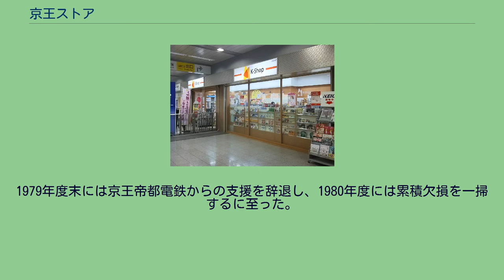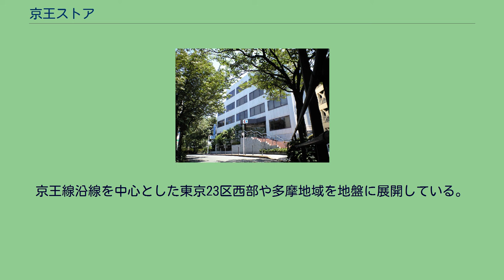京王ストア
株式会社京王ストア（けいおうストア）は、東京都・神奈川県においてスーパーマーケットチェーンや、京王電鉄の駅構内の売店やコンビニエンスストアなどを運営する企業である。
本社は東京都多摩市関戸に所在。
1959年9月、京王帝都電鉄（後の京王電鉄）によって設立された。
当時の社名は京王食品株式会社（2008年時点で存在する京王食品とは別の企業である）。
翌1960年4月、井の頭線渋谷駅ビルの完成と同時に洋食堂、フルーツパーラー等を開店し、以後も各地へ外食店舗を増やしていった。
1963年7月、ストア部門1号店となる食品スーパーマーケット「京王食品ストア」を小金井市に開店した。
それまで同社にはスーパーマーケットの店舗開発・運営のノウハウがなかったため、日本ナショナル金銭登録機から指導を受け、東光ストアの売場レイアウトを参考にし、東武ストアにて店員の実習教育を行い、開店にこぎつけた。
同年9月には食品のほか衣料品、玩具なども揃えた2号店を下高井戸駅前に開店、その後も店舗を増やしたが、同社のストア部門は利益が出ていなかった。
1965年には9店舗のスーパーマーケットチェーンとなるが、同社は赤字に転落した。
ストア部門の各店舗では、生鮮食品売場の運営を外部の専門業者に委託していた。
1964年、青果部門の直営化に着手したが、この時は失敗している。
1967年、6店舗の精肉売場運営を委託していた業者が倒産したため、急きょ社内に精肉部門を設けた。
これが軌道に乗り始めたことから、1968年には水産部門、1969年には青果部門の直営化を始めた。
1968年、ストア部門が同社の主力事業となったことに合わせて、社名を株式会社京王ストアに変更したが、ストア部門は依然として赤字体質であった。
1970年、京王聖蹟桜ヶ丘ショッピングセンターにボウリング場を開設した。
この施設は当初黒字であったが、1972年から欠損に転じ、1974年の閉鎖後もしばらくは賃料を払う必要があったため、同社の赤字をさらに大きくする要因となった。
1975年度には、同社の累積欠損は1,133百万円（実質的には1,566百万円）、借入金は5,496百万円に達している。
このとき同社の店舗数は、レストラン部門15店、ストア部門14店であった。
1976年度より、京王帝都電鉄から といった支援策を受けた。
同じ1976年、京王帝都電鉄によって株式会社レストラン京王が設立され、京王ストアはレストラン部門をこの新会社へ譲渡した。
この年、京王ストアは黒字に転換し、以後も収支を改善していった。
1979年度末には京王帝都電鉄からの支援を辞退し、1980年度には累積欠損を一掃するに至った。
後に同社は無借金経営を実現している。
京王線沿線を中心とした東京23区西部や多摩地域を地盤に展開している。
また、2016年4月1日に京王リテールサービスを吸収合併したことにより、駅売店「A LoT」、コンビニエンスストア「K-Shop」の運営を同社より継承した。
業態としては大きく以下の3つに分類できる。
吸収合併した京王リテールサービスからの移管事業。
これらの駅売店、コンビニエンスストア業態は、2021年4月21日付で株式会社京王ストアとセブン-イレブン・ジャパンがフランチャイズ化に関する業務提携契約を結んだため、同年夏から40店舗が順次セブン-イレブンに転換される。